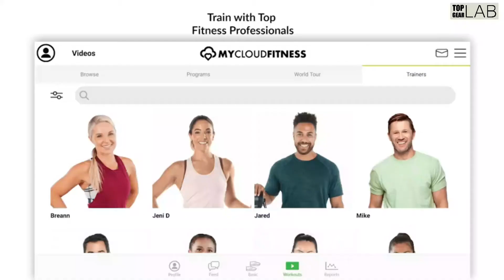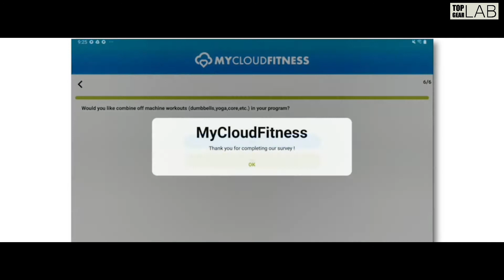Women’s Health Men’s Health Bluetooth Cardio Stair Stepper with Adjustable Resistance Bands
Check Price on Amazon

Step Into A Great Workout With The Women’S Health Men’S Health Stepper With Resistance Bands. The Compact Design Is Ideal For Home Or Office To Work On Your Calves, Thighs, Buttocks And More. It Provides Actual Step Motion Rather Than Swivel Motion On Other Steppers, Which Results Less Impact On Knees And Allows You To Burn More Calories While Exercising. No More Knee Pain Due To Workouts! Don’T Just Work Out Your Legs, With The Adjustable Length Resistance Bands Get In Your Upper Body Work Out While Stepping. Get A Great Workout At Home Or Work With Women’S Health Men’S Health Stepper With Resistance Bands.

250 Lbs Weight Capacity Which Is Substantially More Capacity Than Most Other Steppers
Bluetooth Smart Cloud Fitness With Free Mycloudfitness App Available On Ios/Android To Help Track And Monitor Your Workouts
A Lcd Display Features Steps/Min, Total Step Count, Time, Calories Burned, And Scan
Increase Your Workout Intensity By Adjusting The Step Height Up To 10”

Some of the footage used in this video is not original content produced by Top Gear Lab. Portions of stock footage of products were gathered from multiple sources including, manufactures, fellow creators, and various other sources.

Not being sponsored allows us to keep our opinions and provide product reviews without bias. From the millions of products, We pick the ones personally have tested and have been highly impressed which We’ll then recommend. This is how we feed our family by making honest and useful reviews so that you can make informed buying decisions. We appreciate your support.

Women’s Health Men’s Health
Step Fitness Machines